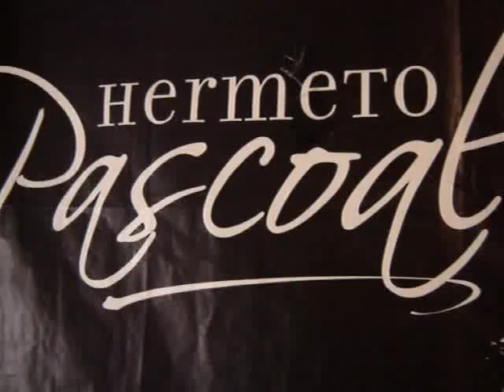Hermeto Pascoal: Fazenda Nova (Marimba-Vibrafon)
Duo de percusión Mauricio Bernal (Marimba) Julián Macedo (Vibrafon) Arreglo: Bernal (Santa Fe, Argentina)